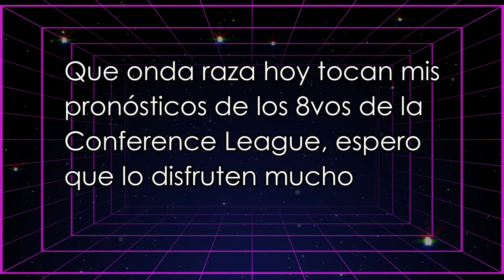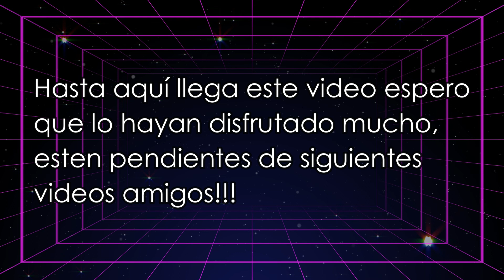Pronósticos UEFA Conference League 2023-2024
Un video que nadie pidió!!!